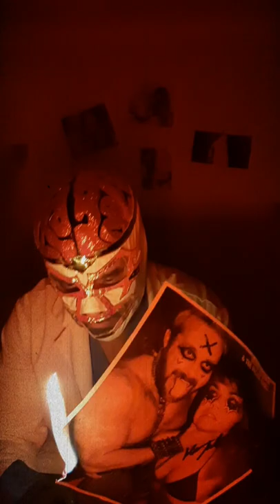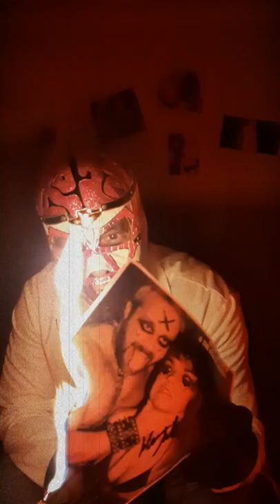Demand Lucha May 26th Opera house